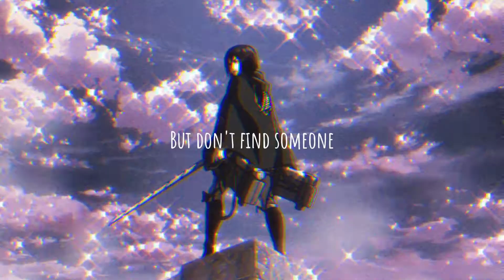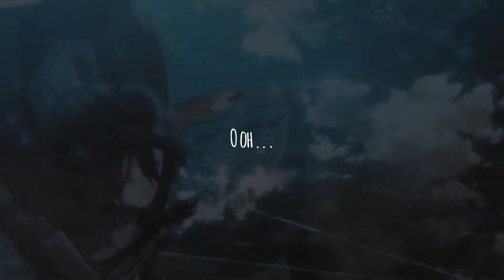Happier olivia rodrigo anime edit mikasa aot animeedit happierolivia rodrigo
Credits: @Quitezy

To @Quitezy : Thanks for your music,I like it very much. :D

Anime: attack on titan , Mikasa ackerman.

edit: capcut